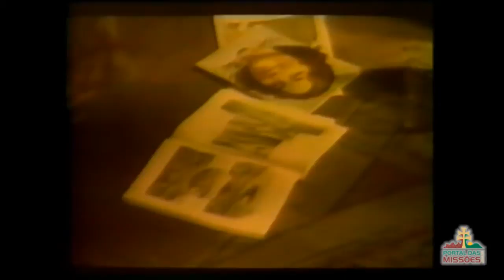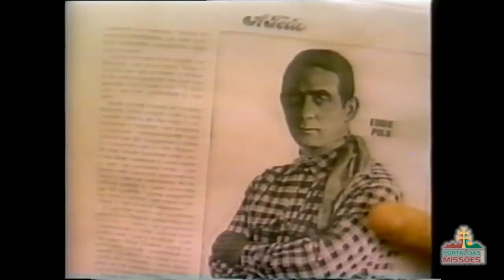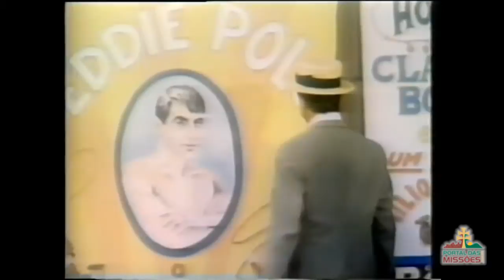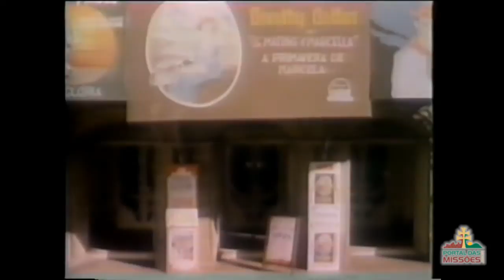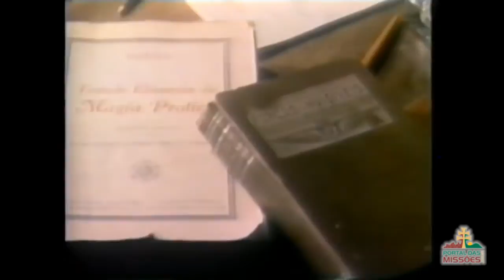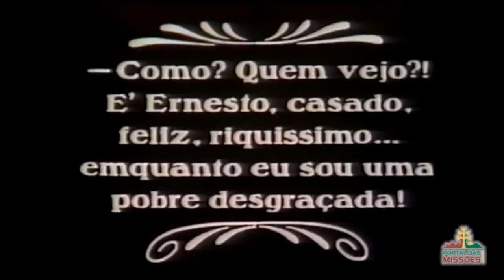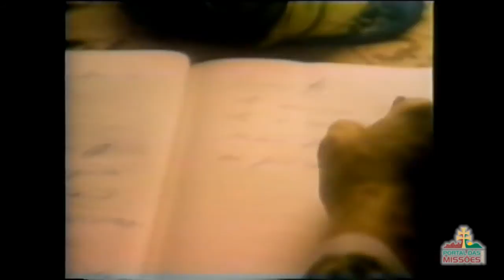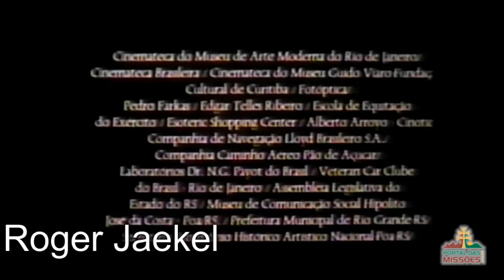Sonho Sem Fim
Cheio de vontade de se tornar um astro de cinema, o cineasta Eduardo Abelim deixar o Rio Grande do Sul e se aventurar no Rio de Janeiro, na década de 1920.  Sem conseguir nada na então capital Federal, ele decide voltar para sua terra natal para realizar seu maior sonho: abrir sua própria produtora.
Título Original Sonho Sem Fim
Ano Lançamento 1985
Gênero Drama